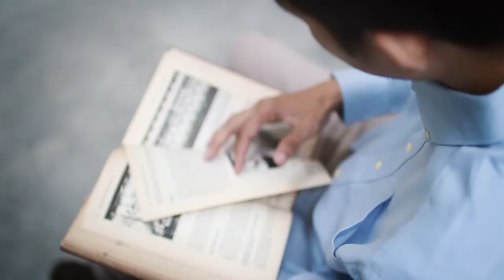Cinematic Prewedding, Adinda | Erde Photography | Semarang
Photo & Video : Erde Photography
keep contact, our instagram

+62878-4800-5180